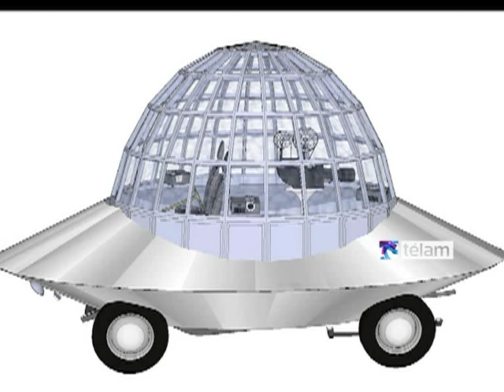La nave cinética: una escultura que proyecta cine al aire libre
El arte cinético alude a la posibilidad de imprimir movimiento a las obras plásticas. Sin embargo, para el artista Agustín Martínez, en esta ocasión la nave es cinética gracias a un juego de palabras: "además de desplazarse en sus cuatro ruedas, el vehículo ovalado contiene un dispositivo que le permite proyectar películas de cine", de acuerdo con su explicación.

Martínez es director teatral y esta procedencia le permitió, seguramente, entrecruzar conceptos a la hora de realizar esta escultura móvil que el 30 de abril proyectará "El día que no nací", de Floria Cossen, en la Biblioteca Nacional.

La idea es crear "un automóvil transformado en un cine proyector móvil, con una cabina en la cual varios proyectores están instalados con la capacidad de proyectar en diferentes direcciones al mismo tiempo", destacó Martínez en cuanto a la múltiple emisión de vídeos digitales, dvds y películas fílmicas.

Los sábados 10 y 17 de mayo se proyectarán varias películas en el centro cultural La Ronda, en Mendez de Andes 614, en Caballito.

Luego, los viernes 23 y 30 de mayo la nave se ubicará en Ciudad Oculta, más precisamente en el jardín maternal "Sueñitos", de Luis Alberto de Herrera 3460.

Esta primera edición finalizará con la proyección en la ex Esma de Sistema Solar (2010), de Thomas Heise, habiendo cumplido con su objetivo como proyecto social que "busca llevar la expresión y la acción artística a los terrenos por lo general despojados de ella: las calles, los caminos, las rutas", según concibió Martínez junto a su equipo de colaboradores.